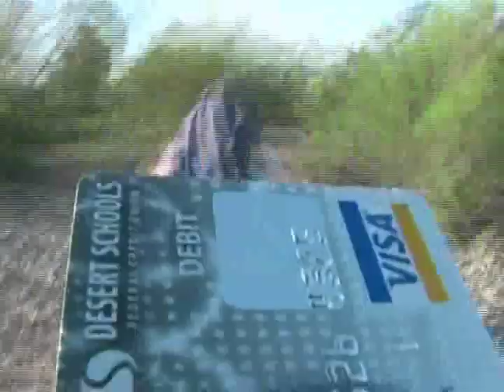HBD DVD Trailer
Four years. Two discs. You do the math.